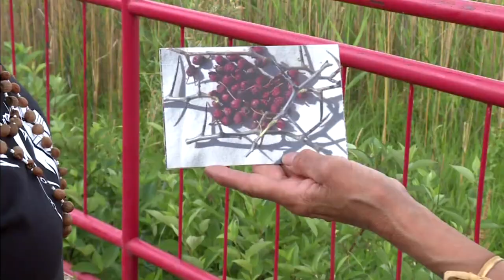Sisters from Saskatchewan passing traditional medicine knowledge along | APTN News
Two sisters from northern Saskatchewan were passed the knowledge of traditional medicine.

Hawk Caribou now lives in the city of Saskatoon and her sister Myrtle “Moe” O’Brien is visiting her from LaRonge, Sask.

The sisters are Cree from Sandy Bay First Nation located 578 kms north of Saskatoon.

They were taught traditional medicine from their mother and other family members.

The knowledge of traditional medicine has been in their family for many generations.